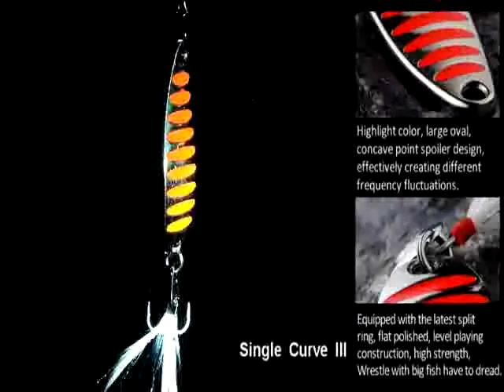GT BIO Single Curve III Lure